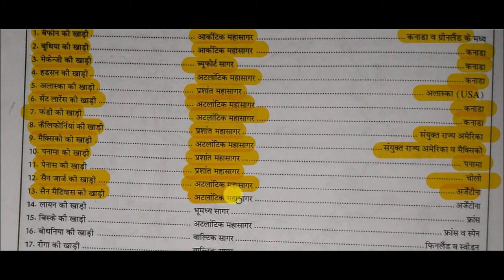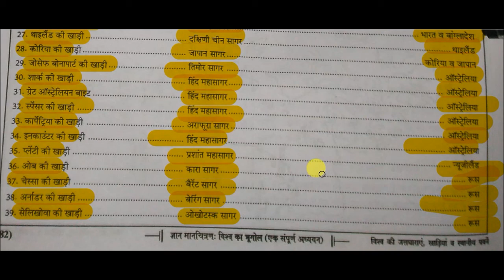Maps - विश्व की प्रमुख खाड़ियाँ एवं उनकी अवस्थिति